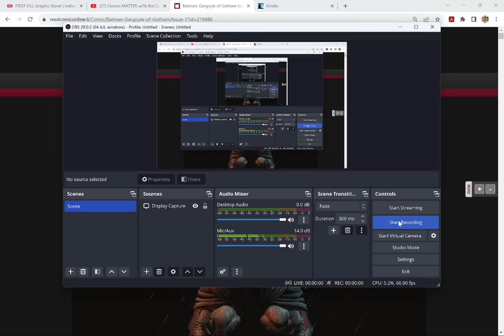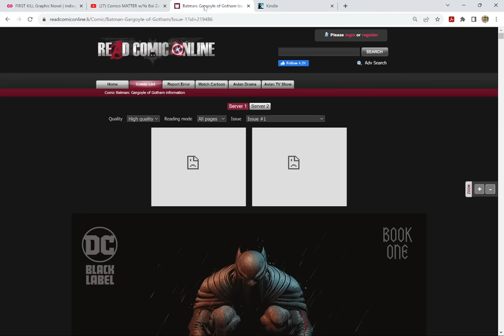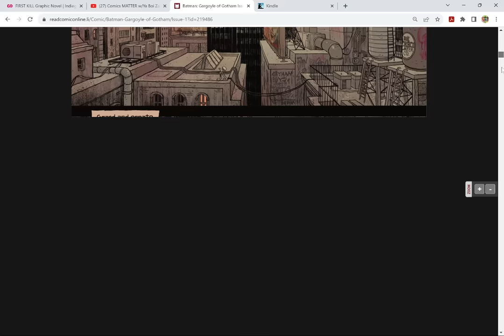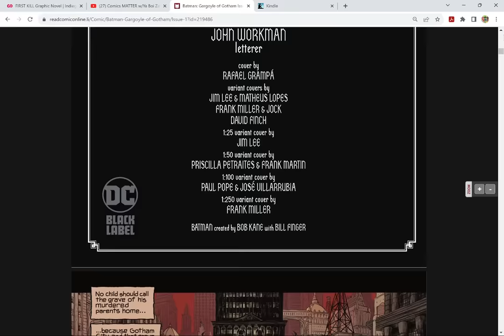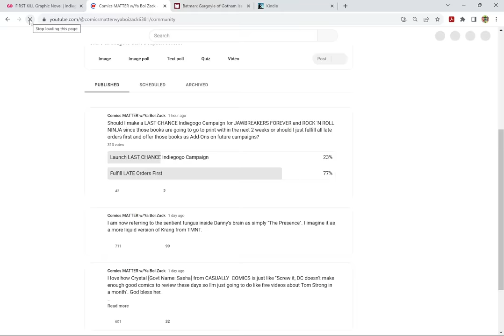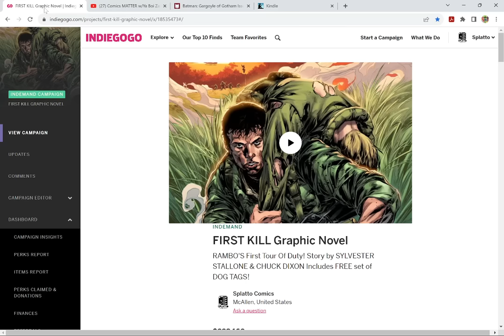Rafael Grampá's BATMAN: GARGOYLE OF GOTHAM #1- Lazy Editors Let Jesus Take The Wheel